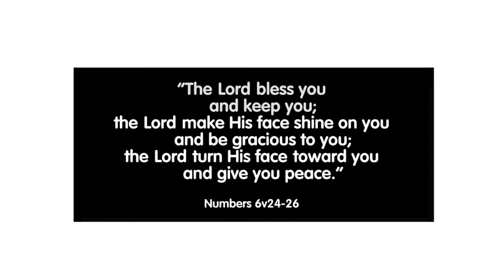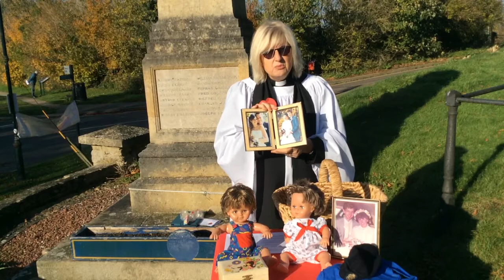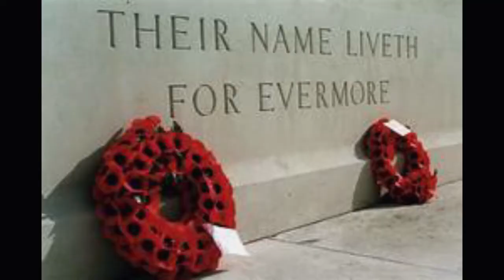Collective Worship for Remembrance Day 2020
Rev Nat leads Collective Worship on the theme of remembrance including a time of silence.